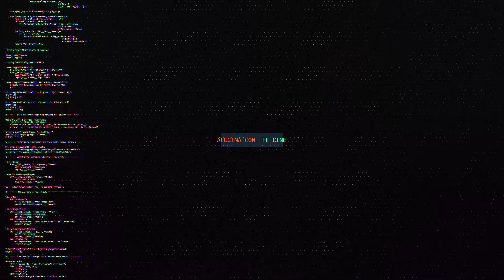Como hacer publicidad independiente 2018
Alucín Como cada año, abre nueva área. Así que te invitamos a conocer nuestro Demo Real en publicidad en el cine.Llamanos 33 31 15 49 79!!!